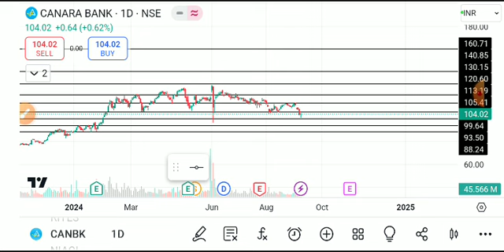CANARA BANK SHARE LATEST NEWS TODAY,CANARA BANK SHARE ANALYSIS,CANARA BANK SHARE TARGETS